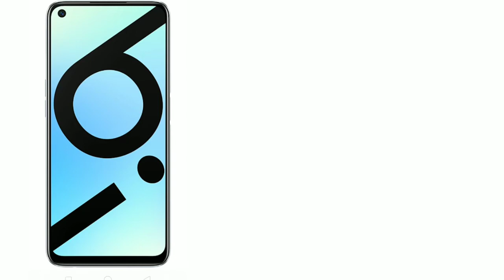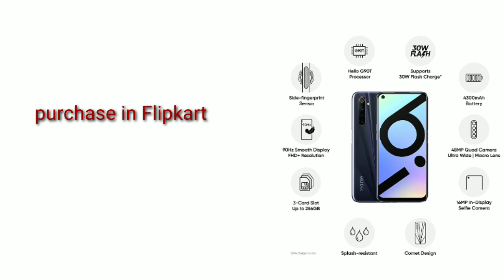Realme 6i mobile review 👍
Realme 6i smartphones review 👍

filpkart Link 👇👇

Realme 6i (Lunar White, 64 GB)

Realme 6i Full Specifications

General

BrandRealmeModel6iRelease date24th July 2020Launched in IndiaYesForm factorTouchscreenDimensions (mm)162.10 x 74.80 x 8.90Weight (g)191.00Battery capacity (mAh)4300Removable batteryNoFast chargingQuick ChargeColoursLunar White, Eclipse Black

Display

Screen size (inches)6.50TouchscreenYesResolution1080x2400 pixelsProtection typeGorilla GlassAspect ratio20:9

Hardware

Processorocta-coreProcessor makeMediaTek Helio G90TRAM4GBInternal storage64GBExpandable storageYesExpandable storage typemicroSDExpandable storage up to (GB)256

Camera

Rear camera48-megapixel (f/1.8) + 8-megapixel (f/2.3) + 2-megapixel (f/2.4) + 2-megapixel (f/2.4)Rear autofocusYesRear flashYesFront camera16-megapixel (f/2.0)

Software

Operating systemAndroid 10SkinRealme UI

Connectivity

Wi-FiYesWi-Fi standards supported802.11 a/b/g/n/acGPSYesBluetoothYes, v 5.00USB Type-CYesHeadphones3.5mmNumber of SIMs2SIM 1SIM TypeNano-SIMGSM/CDMAGSM3GYes4G/ LTEYesSupports 4G in India (Band 40)YesSIM 2SIM TypeNano-SIMGSM/CDMAGSM3GYes4G/ LTEYesSupports 4G in India (Band 40)Yes

Sensors

Face unlockYesFingerprint sensorYesCompass/ MagnetometerYesProximity sensorYesAccelerometerYesAmbient light sensorYesGyroscopeYes